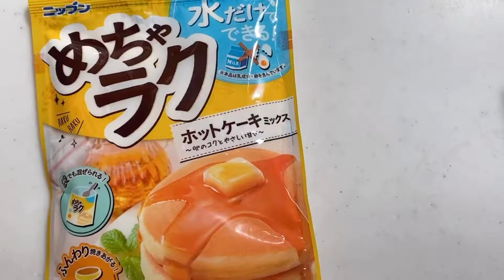【cooking vlog＃13】~🍋夏にピッタリ🍋~lemon pound cake~八百屋さんでアルバイトをしている女子大生のお菓子作り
こんにちは！えのきチャンネルをご視聴いただきありがとうございます！

地元の八百屋さんでアルバイトをしている大学生です。
アルバイト先の八百屋さんで購入した新鮮なお野菜や果物を使用した料理動画を主にゆる〜くゆる〜くアップしていきたいと思います！

*材料*
ホットケーキミックス150g
マーガリン40g
レモン1個
砂糖40g
卵1個

材料はこれだけです！
簡単なので是非作ってみてくださいね〜
八百屋さんのレモンオススメですよ！！！